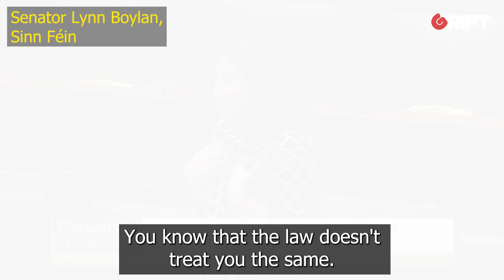"The very dull, white, pasty Ireland": Irish politicians talk "white privilege"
"During [Ireland's] oppression, we still maintained our invisibility cloak of white privilege."

Irish politicians discuss "white privilege" and the need for racial quotas, with one recalling the "very dull, white, pasty Ireland" that he grew up in before mass migration.